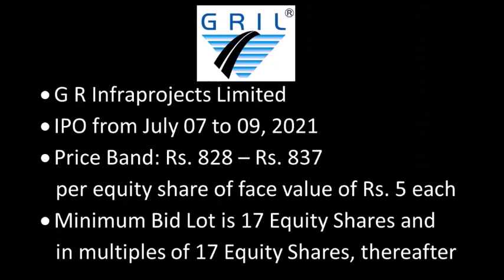On Growth Highway - GR Infra IPO.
G R Infraprojects Limited’s IPO to open on
• Price Band of Rs. 828 – Rs. 837 per equity share of face value of Rs. 5 each (“Equity Shares”)
• Bid/Offer Opening Date – Wednesday, July 07, 2021 and Bid/Offer Closing Date – Friday, July 09, 2021
• Minimum Bid Lot is 17 Equity Shares and in multiples of 17 Equity Shares thereafter
• The Floor Price is 165.60 times the face value of the Equity Share and the Cap Price is 167.40 times the Face Value of the Equity Share
G R Infraprojects Limited (GRIL), an integrated road engineering, procurement and construction (EPC) company with experience in design and construction of various road/highway projects across 15 States in India and having recently diversified into projects in the railway sector, is proposing to open its initial public offering of Equity Shares on Wednesday, July 07, 2021 and close on Friday, July 09, 2021. The price band for the Offer has been determined at Rs. 828 – Rs. 837 per Equity Share.
The Offer will be a complete offer for sale of up to 1,15,08,704 Equity Shares (“Offer for Sale”). The Offer includes an employee reservation portion as well.

The Offer being only an Offer for Sale, Company will not receive any proceeds from the Offer.

The Offer is being made in terms of Rule 19(2)(b) of the Securities Contracts (Regulation) Rules, 1957, as amended, read with Regulation 31 of the SEBI ICDR Regulations. The Offer is being made in accordance with Regulation 6(1) of the SEBI ICDR Regulations, through the Book Building Process wherein not more than 50% of the Net Offer shall be available for allocation to Qualified Institutional Buyers, not less than 15% of the Net Offer shall be available for allocation to Non-Institutional Bidders and not less than 35% of the Net Offer shall be available for allocation to Retail Individual Bidders.

The Company’s principal business of civil construction comprises EPC and BOT projects in the road sector. The Company has, since 2006, executed over 100 road construction projects. As per the red herring prospectus of the Company dated June 26, 2021 (the “RHP”), out of its BOT projects, it has one operational road project which has been constructed and developed on a BOT (annuity) basis and 14 road projects which have been awarded to the company under the HAM, out of which five projects are currently operational, four projects are under construction and construction is yet to commence on five of these projects. The Company also has experience in constructing state and national highways, bridges, culverts, flyovers, airport runways, tunnels and rail over-bridges and has recently diversified into projects in the railway sector.
HDFC Bank Limited, ICICI Securities Limited, Kotak Mahindra Capital Company Limited, Motilal Oswal Investment Advisors Limited, SBI Capital Markets Limited, Equirus Capital Private Limited are the BRLMs to the Offer.